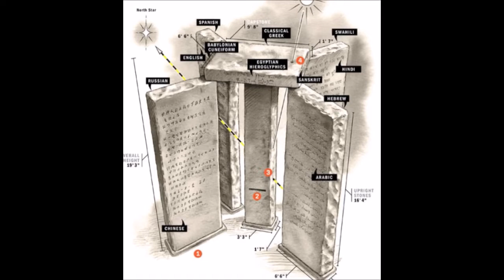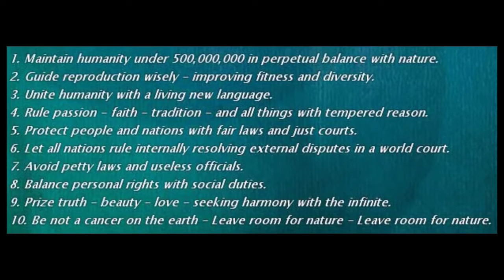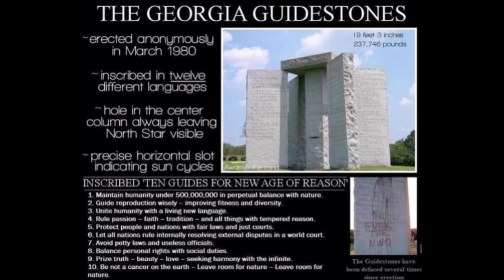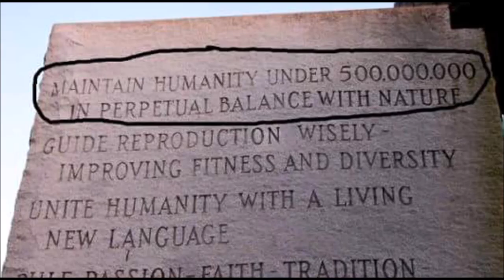The Georgia Guidestones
The Freemason's Business Plan for reducing the World's Population by 6.5 Billion people